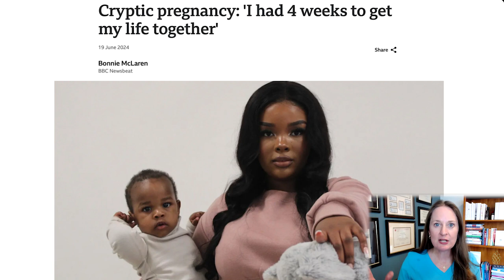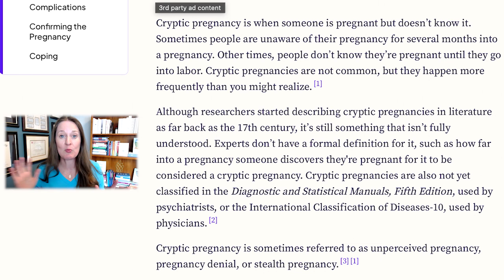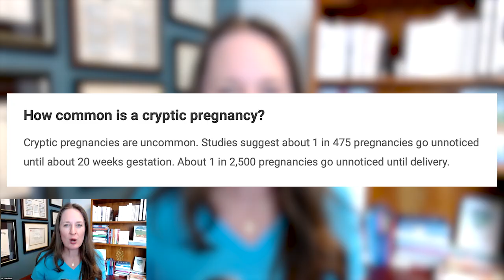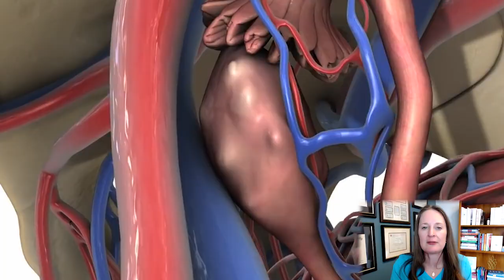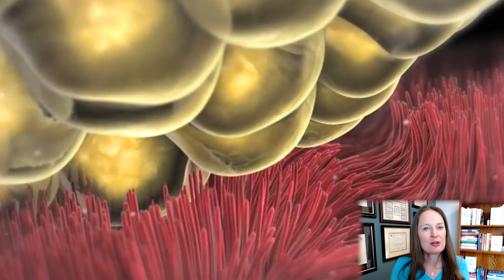Cryptic Pregnancy: Signs, Risks & How it Happens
Could you actually be pregnant into your second trimester, close to term, or even deliver a baby without knowing you're pregnant the whole time? How is this even possible? In this video, I dive deep into the fascinating phenomenon of cryptic pregnancy.

In this video, You'll learn:

• What is a cryptic pregnancy: Understand this rare occurrence where women are unaware of their pregnancy for an extended period, sometimes even until labor.
• How common is cryptic pregnancy: Discover the surprising statistics and real-life examples from my experience.
• Who is at risk: Learn the six main categories of women more likely to experience a cryptic pregnancy.
• Causes of cryptic pregnancy: Understand the 10 common assumptions that can lead to a missed pregnancy diagnosis.
• Risks of a cryptic pregnancy: Find out why prenatal care is crucial and the potential complications of an undiagnosed pregnancy.

Don't let this important information pass you by! Watch this video till the end to gain a deeper understanding of cryptic pregnancies and empower yourself with knowledge about your reproductive health.

🎬 Chapters:
0:00 Introduction
2:17 Topic 1: What is Cryptic Pregnancy?
3:53 Topic 2: How common is this?
4:16 Topic 3: Signs and Diagnosis
9:04 Topic 4: Causes of Cryptic Pregnancy
16:03 Risks of Cryptic Pregnancy & Why Prenatal Care is Important
17:46 Conclusion